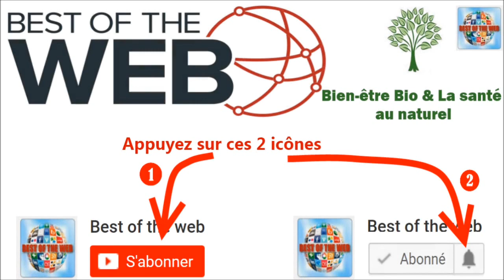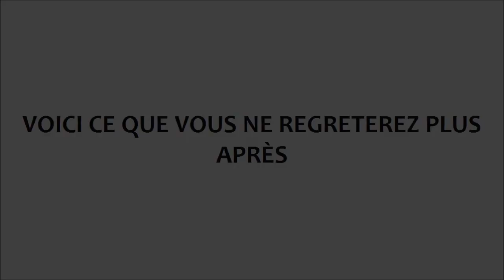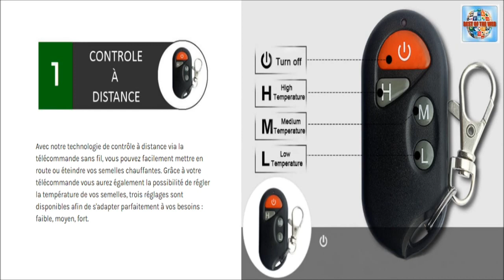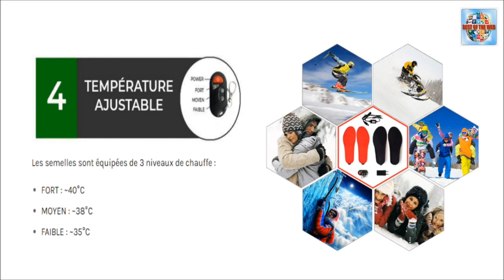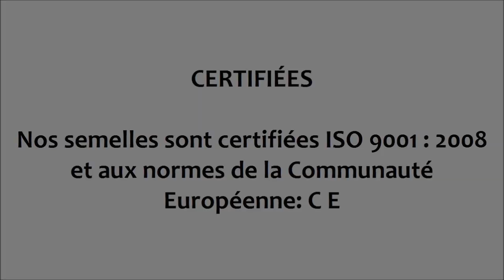Froid aux pieds voici la solution fini les pieds froids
N’ayez plus jamais froid aux pieds avec ThermaSole les semelles chauffantes nouvelle génération !

Les pieds froids pourquoi ? Comment se réchauffer les pieds en hiver?
Fatigué d'avoir les pieds congelés dès les premiers froids? Grâce à ces semelles chauffantes vous allez enfin apprécier l'hiver !

Nos semelles chauffantes ThermaSole™ seront vos meilleures alliées durant vos sorties hivernales. Pensez aux nombreuses heures passées dans le froid chaque hiver que vous soyez pêcheur à attendre le poisson, chasseur entrain d'attendre le gibier, randonneur admirant le paysage, dans un bureau assis à travailler pendant des heures ou tout simplement dans la rue pour vous rendre au travail ou dans les transports en commun. A partir d'aujourd'hui, vous allez mettre fin à cette phrase "j'ai froid au pieds".

Discrètes et confortables, nos semelles chauffantes permettront de garder vos pieds au sec et au chaud en hiver sans impacter votre tenue vestimentaire.

Vous retrouverez enfin goût à TOUTES vos activités même par grand froid !

Voici ce que vous ne regretterez plus après sur comment se chauffer les pieds avec cette semelle chauffante avec télécommande:

Fini les pieds froids en sortant déneiger devant chez vous.
Fini les pieds froids lors des chantiers et travaux d'extérieur.
Fini les pieds froids pendant vos heures à l'usine.
Fini les pieds froids au ski ou en randonnée.
Fini les pieds froids assis dans l’arrêt de bus ou à la station de métro.
Fini les pieds froids à la chasse ou à la pêche .
Fini les pieds froids pendant vos plongées sous marine.
Fini les pieds froids pendant que vous montez votre cheval.
Fini les pieds froids sur votre vélo.
Fini les pieds froids pendant vos entraînements de patinage.
Fini les pieds froids pendant vos ballades à moto ou en quad.
Vous souffrez du syndrome de Raynaud : ces semelles vous aideront.
Fini les pieds froids pendant vos matchs du dimanche ou en supportant votre équipe préférée.
Fini les pieds froids au bureau assis derrière votre ordinateur toute la journée.